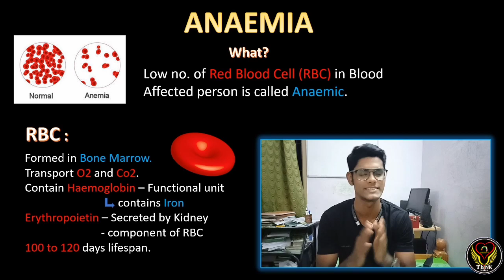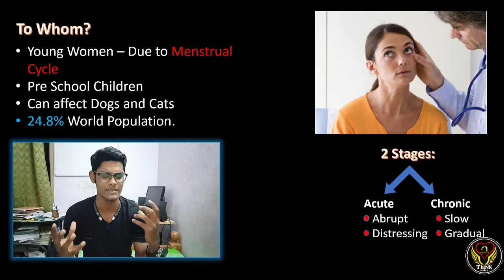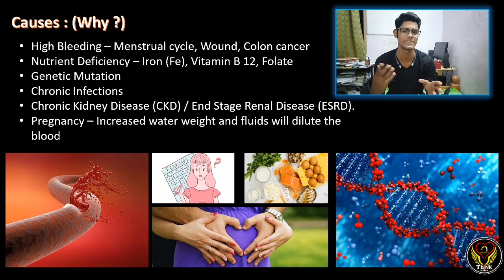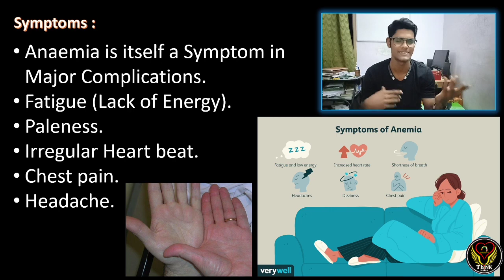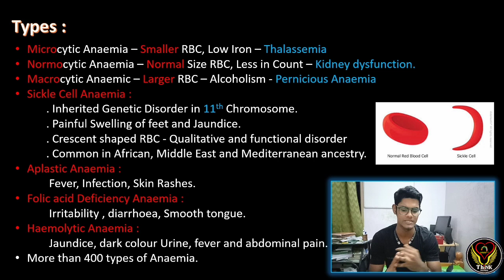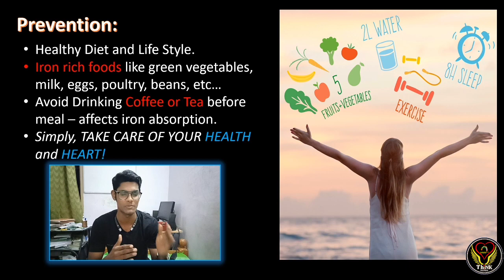Anemia | MLT | Tamil | Symptoms, Causes, Types and Prevention | Biology | ThiNK VISION | tnkumaresan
This video is all about Anemia
Red blood cells
Causes
Symptoms
Types
Prevention